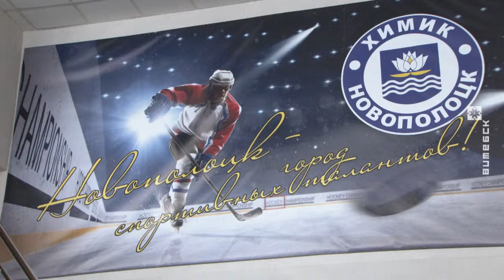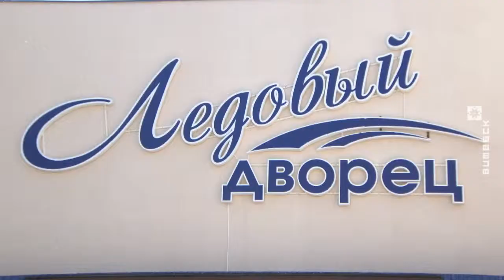Ледовый дворец в Новополоцке пережил глобальную реконструкцию (13.06.2019)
Воспитанники детской спортивной школы Новополоцка приступили к занятиям на льду новой тренировочной площадки. Это финишный объект обновлённой арены хоккейного клуба «Химик», который ввели в строй после масштабной реконструкции всего комплекса.